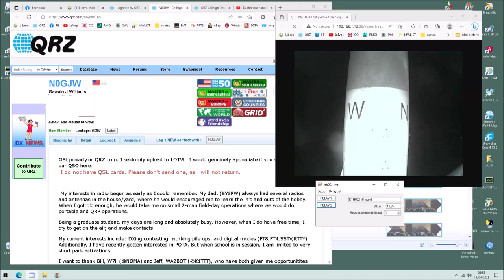N0GJW qso qrp 40m 03:48 UTC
niente di eccezionale, ma è sempre piacevole attraversare l'Atlantico con 5 Watt, la direttiva yagi funziona ancora bene